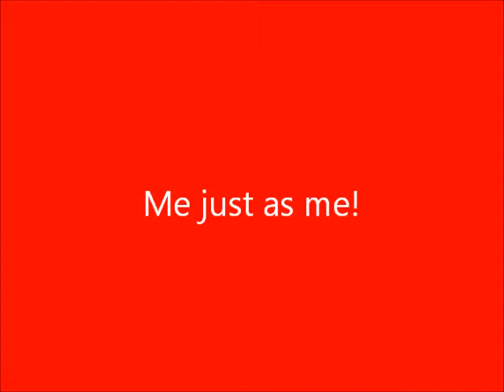25 questions tag